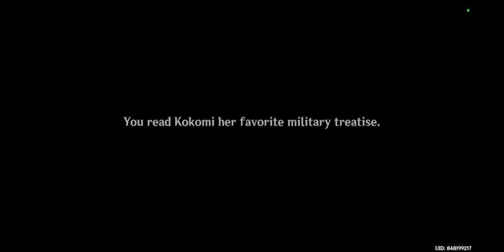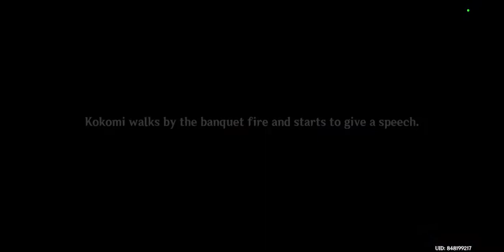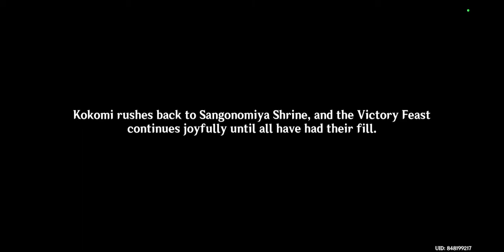Peace Negotiation - Sangonomiya Kokomi Story Quest [Genshin Impact] #68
playing Sangonomiya Kokomi's Story Quest before playing the event.
sorry not editing this because it'll take like half a day to actually render with small edits, and trying to rush some story quests for the event.